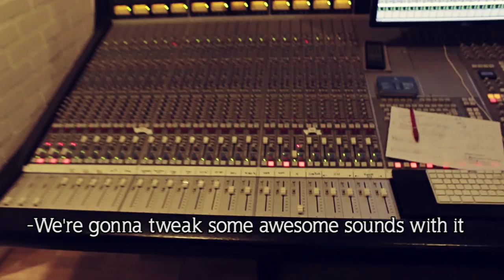Shiraz Lane - Making of the 2nd album // Part 1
The first episode of our studio diaries during the process of making Shiraz Lane's second studio album.

Putting it all together started with pre-production sessions, after months of writing material. The actual recording kicked off in the beginning of June 2017, at Studio Gröndahl (Fascination Street Studios) in Stockholm, Sweden.